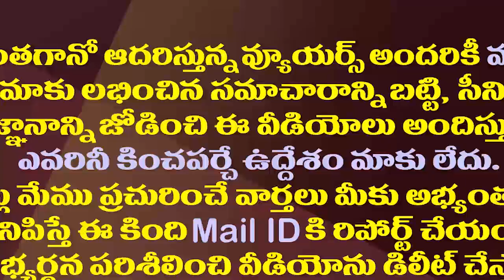ఆ విషయంలో వైఎస్సార్..ఆ తర్వాత మన జగనన్నే| Kodali Nani Excellent Words About YSR and CM YS Jagan